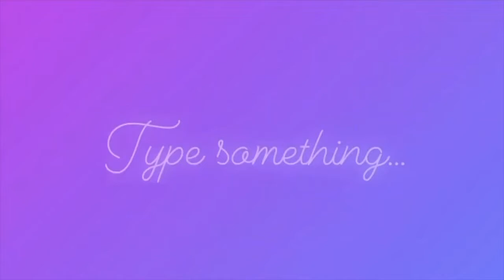Fashion Nova Curve Haul ft Megan Thee Stallion Collection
I’m trying to be consistent if you haven’t noticed LOL! Today I decided to do a plus size curvy fashion nova try on haul. All of these pieces were good quality, so I am impressed with the materials!

Not everything fit, but I got a lot of jeans and I did pick up two items from the Megan Thee Stallion collection. I didn’t even notice that the gray jumpsuit was from the Megan Thee Stallion collection LOL but I guess it is. Thank you fashion nova for being inclusive with the plus size section… I just wish that the pieces fit me better. I did get some bomb pieces though! Hope you enjoy!

Items:

Tennis Courts III Set - Olive
Size: 3X

Houston Hottie Thumbhole Jumpsuit - Charcoal
Size: 3X

Look At Me Now Belted Skinny Jeans - Medium Blue Wash
Size: 3X

Doing My Own Thing Jumpsuit - Taupe
Size: 2X

Gemini Vibes Jumpsuit - Black
Size: 3X

Tall Keep On Dancing Distressed Boyfriend Jeans - Medium Blue Wash
Size: 3X

Always Bossy II Skinny Jeans - Medium Denim
Size: 20

Black Ops Jeans - Dark Stone Wash
Size: 20

Keep Up Jogger Jeans - Olive
Size: 3X

I Just Might Booty Shaping Jeans - Medium Wash
Size: 3X

Rex Slash Pant Set - Black
Size: 3X

Shanghai Ruched Dress - Hunter Green
Size: L

My measurements:
38 33 59

Height:
5’10
Want to send me something ?
Send through USPS
Or
Send through Fedex/UPS
109 Mountain ave
Unit 302